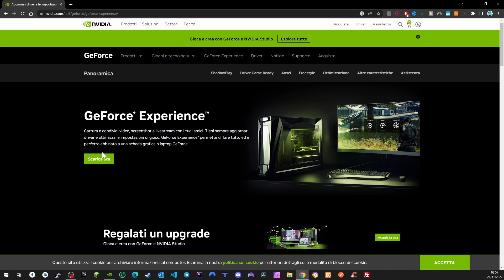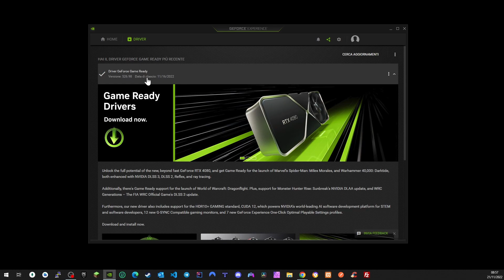Come aggiornare i Driver della Scheda Video NVIDIA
Vediamo un modo molto comodo e semplice per tenere sempre aggiornati i driver della nostra scheda video nvidia.